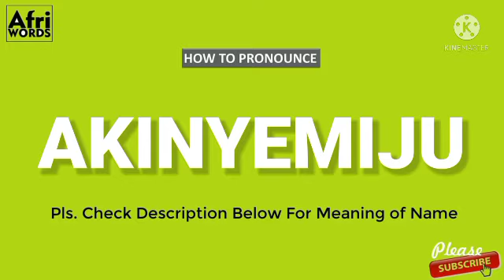How To Pronounce AKINYEMIJU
Meaning of Akínyẹmíjù

Valor suits me the most.